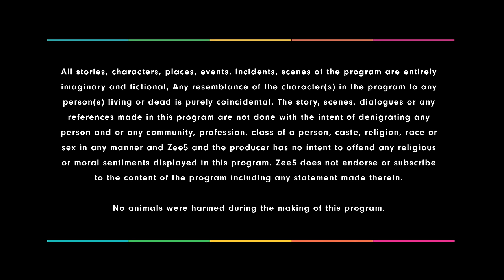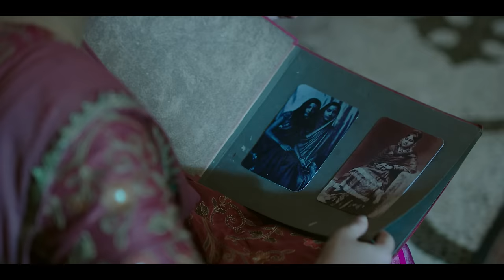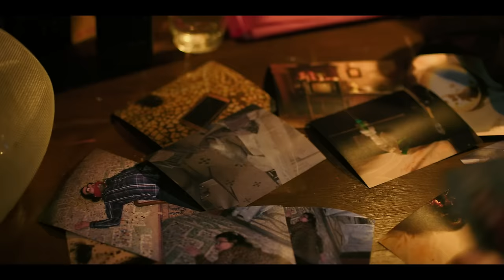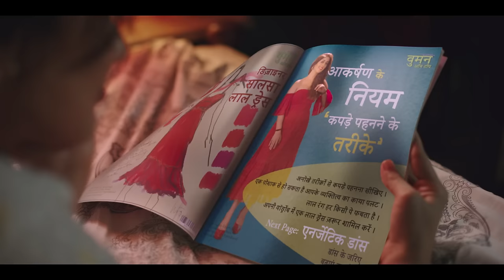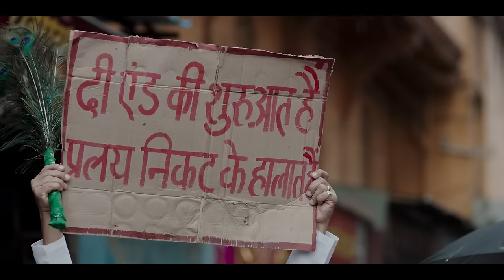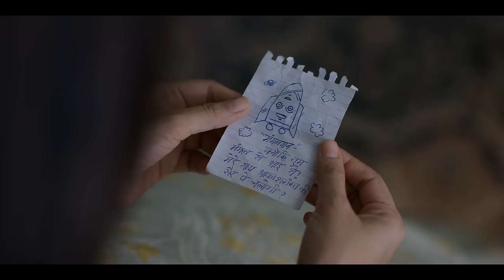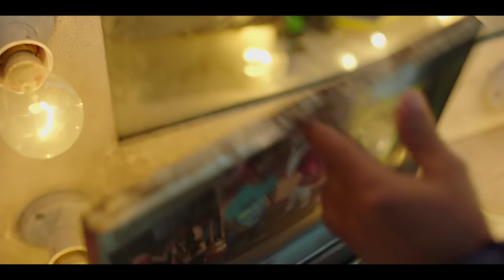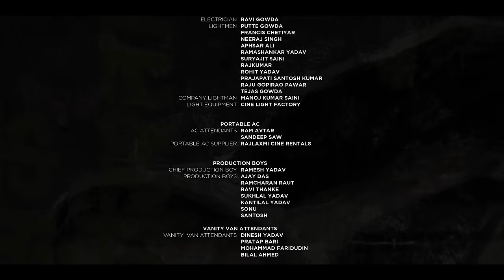Aafat-E-Ishq - Hindi Full Movie - Neha Sharma, Deepak Dobriyal, Namit Das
This ZEE5 Original film revolves around Lallo, a 30-year-old recluse woman who yearns for love. She works as a caretaker, and her life changes when she inherits her employer’s property.